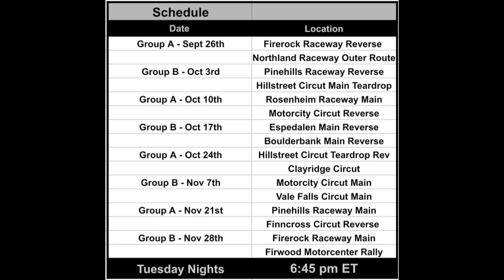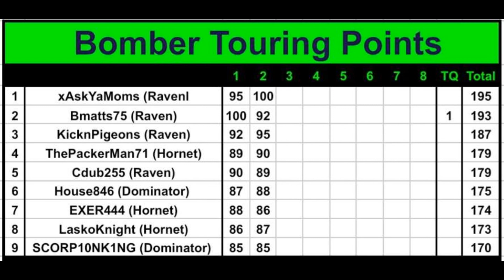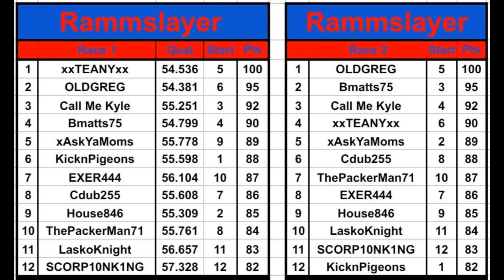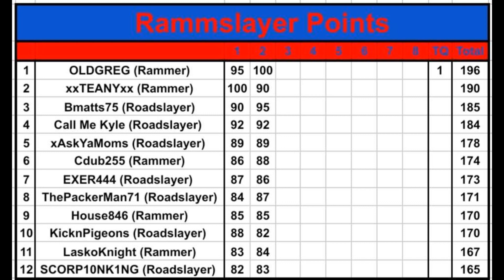2023 SP Wreckfest Series | Road Warriors Season 4 Week 1 (SP High Gear)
Road Warriors returns for its fourth (and possibly final) season, and will be contested over 8 weeks, with two divisions per week competing in a feature and a sprint race.

Who will become the ultimate Road Warrior?